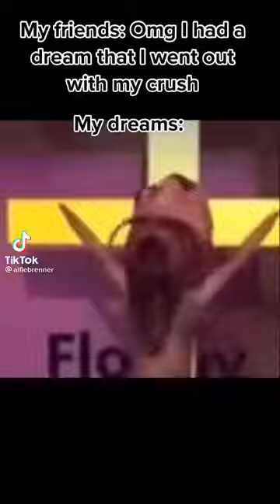Say 'ello Jesus